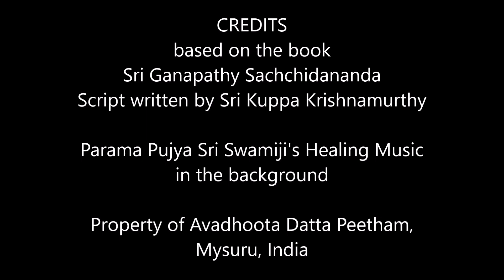నాద కథా సుధ PT 31 NADA KATHA SUDHA: SRI DATTA VENKATESWARA ., NUTANA SAHASRABDHI, VIDESI YATRALU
పరమపూజ్య శ్రీ శ్రీ శ్రీ గణపతి సచ్చిదానంద స్వామీజీవారి జీవితచరిత్ర. ఆడియోపుస్తకం
అధ్యాయాలు:  శ్రీ దత్త వెంకటేశ్వర ప్రతిష్ఠ, నూతన సహస్రాబ్ది, విదేశీయాత్రలు
CHAPTERS: SRI DATTA VENKATESWARA PRATISHTHA, NUTANA SAHASRABDHI, VIDESI YATRALU
Based on the Biography, Sri Ganapathy Sachchidananda written by Sri Kuppa Venkata Krishnamurthy, Avadhoota Datta Peetham, Mysuru. Property of Avadhoota Datta Peetham.